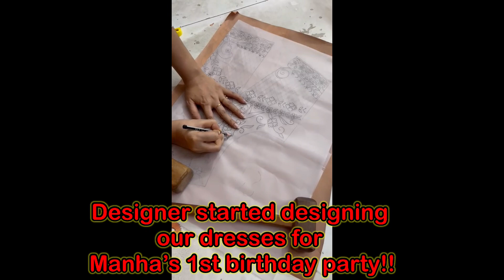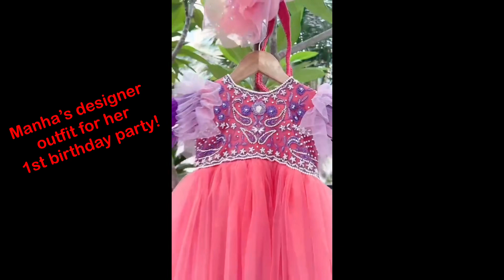The making of our designer clothes for Manha’s 1st Birthday! | My world’s vision